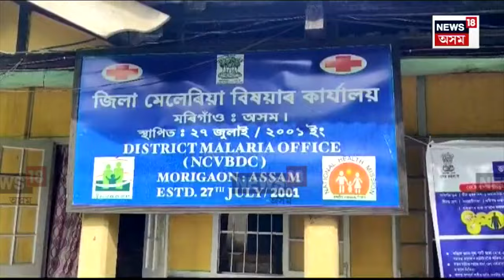Japanese Encephalitis In Assam | ৰাজ্যত জাপানীজ এনকেফেলাইটিছৰ কালৰূপ | মৃত্যু দুটি শিশুৰ | N18V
লগতে চাওঁক দিনটোৰ বহু গুৰুত্বপূৰ্ণ খবৰ |